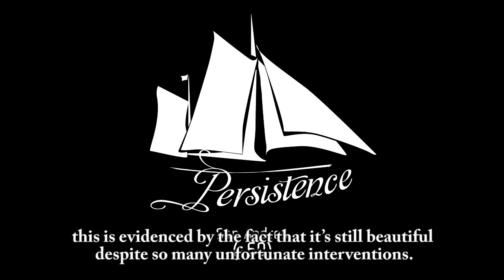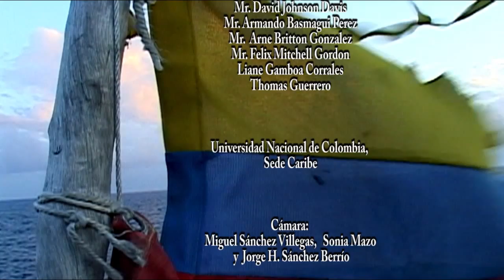WHEN THE CONCH SHELL SOUND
Cuando la goleta "Persistence" dejó de navegar en los mares San Andresanos, dejó de existir una tradición de siglos, que definía a los habitantes de las islas como expertos navegantes y constructores de embarcaciones.
Así como la goleta, muchas de las tradiciones nativas de las islas van sumergiéndose en el olvido, mientras una avalancha de sutiles o radicales cambios ahogan una cultura que lucha por sobrevivir.
Persistence es el nombre de este documental independiente dirigido por Jorge Sánchez, y la energía desinteresada de varios amantes de las islas, en el que se explora a partir de testimonios de varios notables raizales el pasado y presente de San Andrés, indagando en las temáticas cruciales que definen el futuro de la isla y de sus habitantes nativos.
Lengua, pesca, turismo, ecosistema, son algunos de los aspectos que aborda este documental que, ante todo, busca sentar un documento, una voz de opinión de quienes conocen, viven y luchan por un salvavidas para las islas en medio de este caótico devenir.